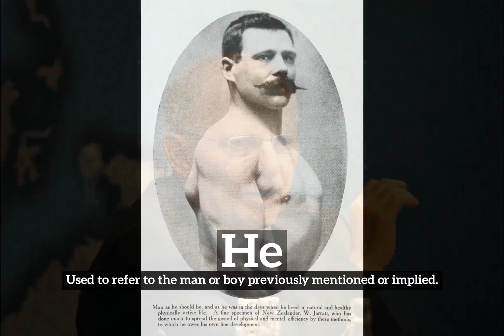How to Say He in English? | How Does He Look? | What is He?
Learn how to pronounce he with Imago Spectrum.

What is he?
How does he look?
How to say he in English?
What does he represent?
What is the defintion of he?

Imago Spectrum allows you to easily memorize common English words and phrases by joining visual and auditory learning environments into a short video. Focus on the images and repeat he several times for best retention results.

In this video we are speaking the word, he. Do take note of how he is spelled.
The definition of he is listed below the word in the video.
He:  Used to refer to the man or boy previously mentioned or implied.